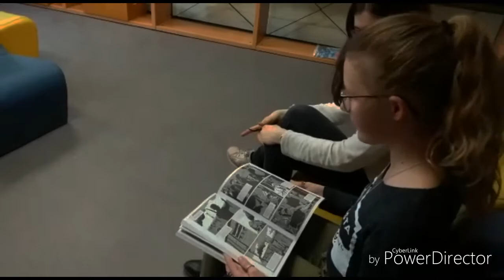Booktube lycée Théodore Monod 2 Une discussion immortelle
Une discussion immortelle : Simone Veil, l'immortelle, seconde 6, Lycée Théodore Monod, catégorie Collective. Julie Seveno, Lou-Anne Douablin, Rose Denis, Jennifer Léal.Rodriguez